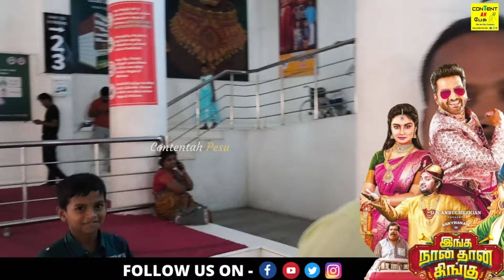🔥🔥 சந்தானம் நல்ல நடிப்பு | பங்கு என்ன படம்டா இது ??? | Inga Naan tha Kingu 1 Minute Movie Review